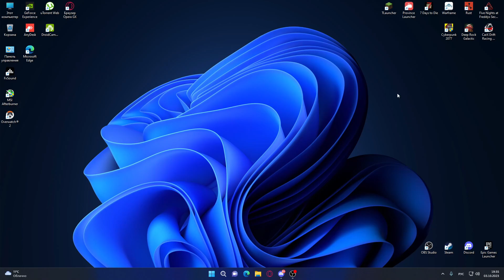ИГРАЮ В RDR2 / mgmirage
Клип с твича от mgmirage

[SpineyExuberantRadicchioMingLee-B-yt7yoKEXOy_gj2]